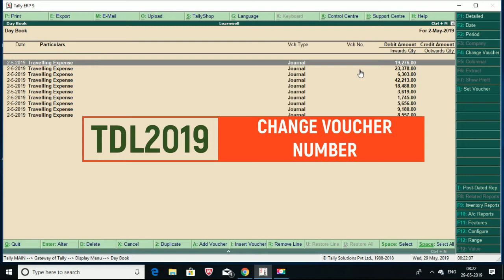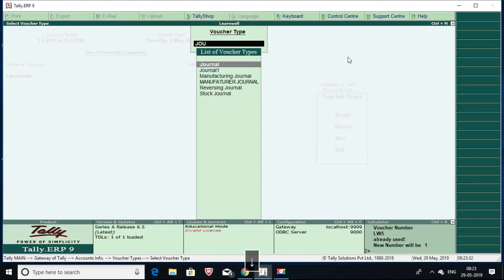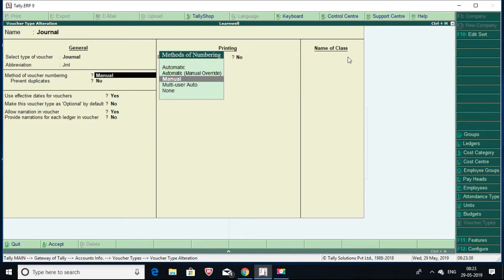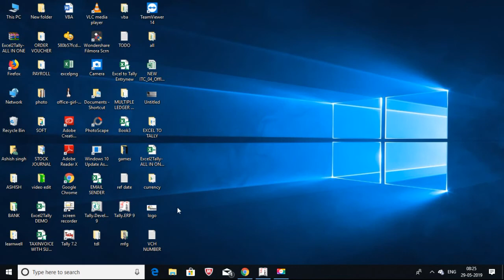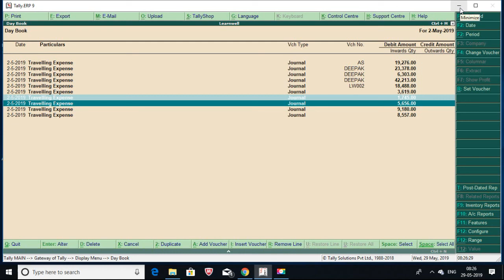TDL 2019 | Voucher Number